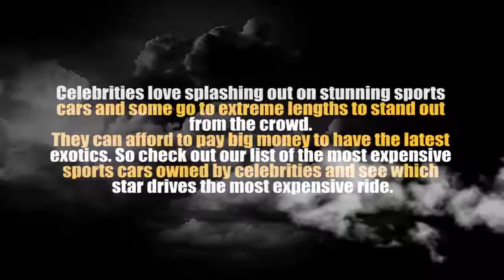Top 10 Most Expensive Sports Cars Owned By Celebrities